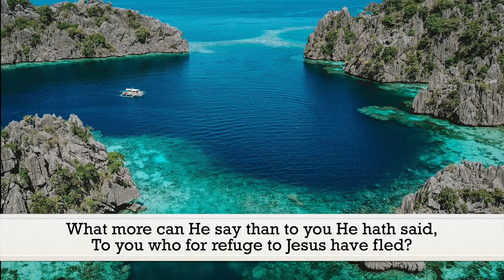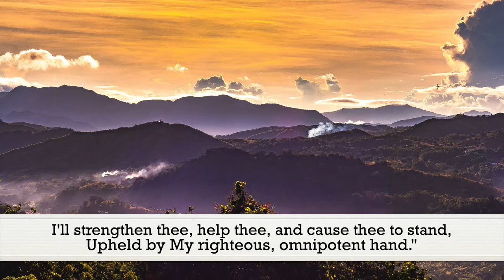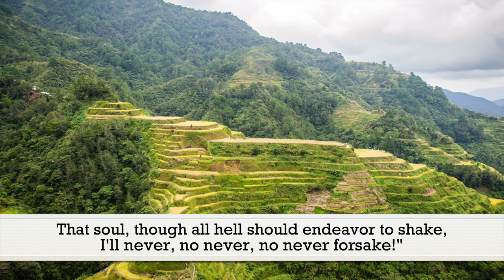How Firm a Foundation - SLOW (Rippon's Selection of Hymns) - Hymn | Lyrics | Piano | Instrumental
"Fear not, I am with thee, O be not dismayed,
For I am thy God, and will still give thee aid;
I’ll strengthen thee, help thee, and cause thee to stand,
Upheld by My righteous, omnipotent hand."